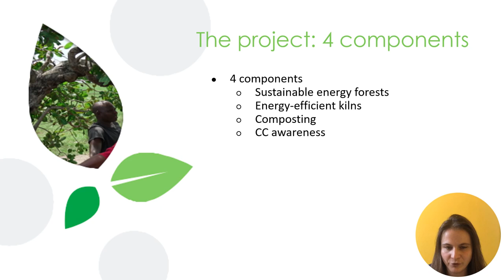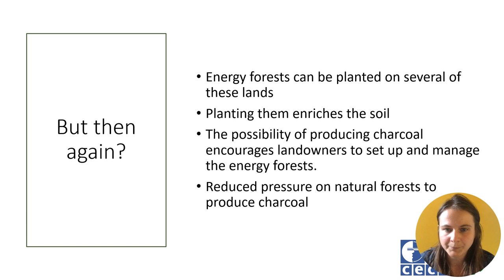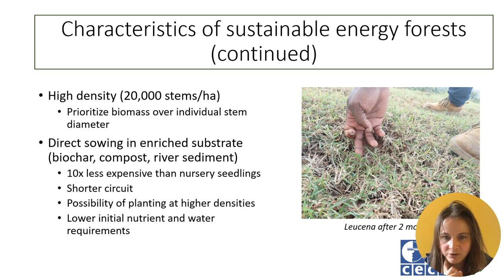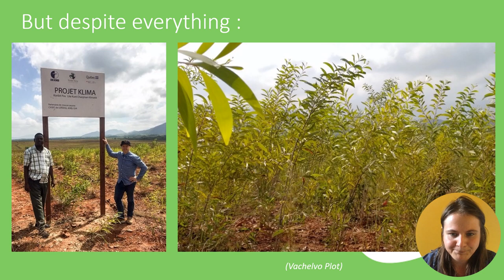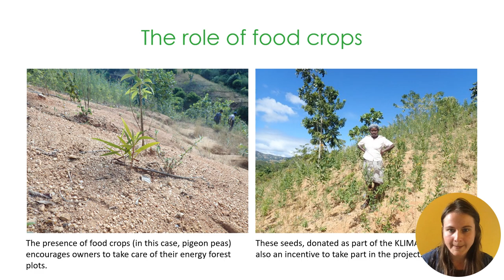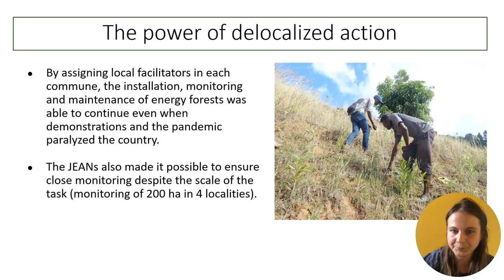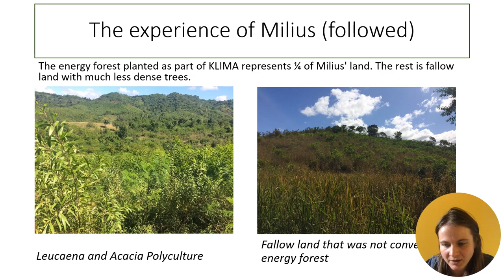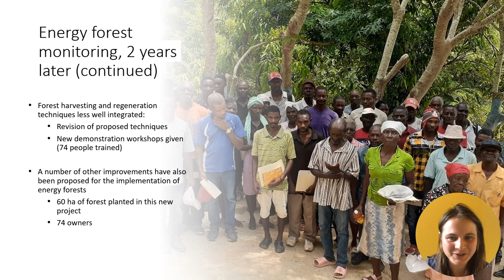D. The KLIMA project: Firewood for reforestation in Haiti. Freny Alcinat & Catherine Ruest Belanger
The KLIMA project: Firewood for reforestation in Haiti. Freny Alcinat & Catherine Ruest Belanger

The firewood industry has long been blamed for deforestation in Haiti. CECI, an international cooperation organization, and Viridis Terra International, a company specializing in the restoration of degraded lands, decided to turn that story around and make the firewood industry a driver of reforestation. This idea gave birth to the KLIMA project, which took place in the North and Northeast of Haiti from 2017 to 2021. Since then, the project has been extended to the South of Haiti, whilst trees and mentalities have had time to grow in the North and Northeast. We will be delighted to share results and lessons learned from this experience so far.

*Freny Alcinat, Project Manager at CECI (Centre d’enseignement et de coopération internationale

Frény Alcinat is an agronomist specialized in natural resources and technology transfer. He is implicated in the design, implementation and monitoring of agroforestry projects throughout his country, working directly with farmers and local organizations to improve their technical skillsets in the face of climate change.

Catherine Ruest Belanger, Consultant for Viridis Terra International, Canada

Catherine Ruest Bélanger is a forest engineer specializing in smallholder forestry. She acts as a technical support for the implementation of international development projects in Haiti, while also counselling forest owners in Quebec, Canada, in the field of food sovereignty.